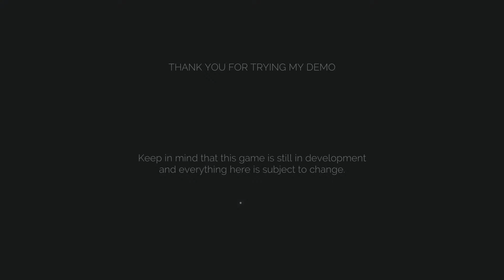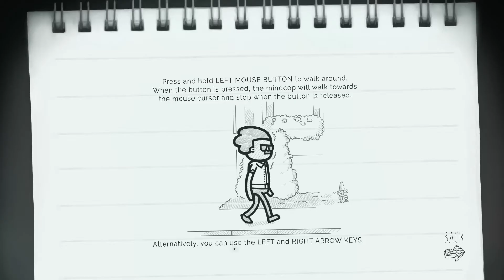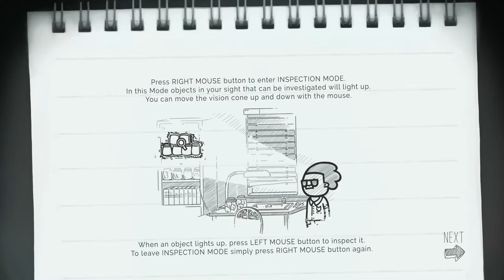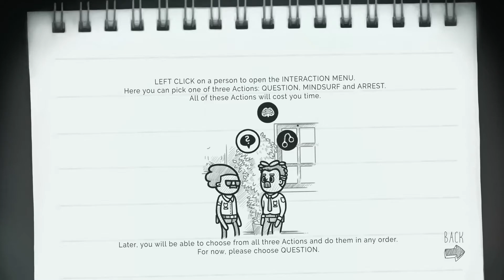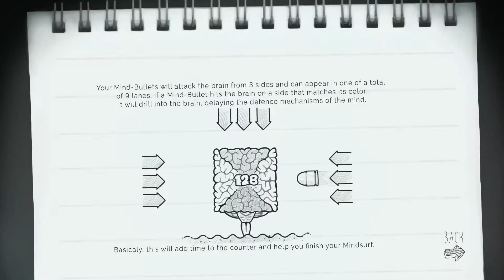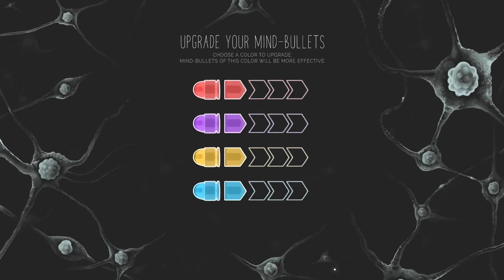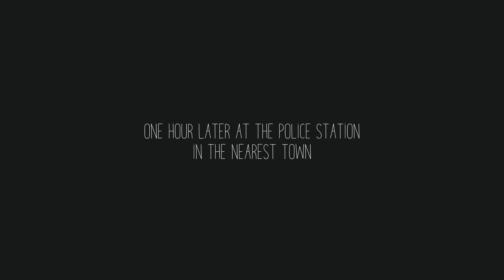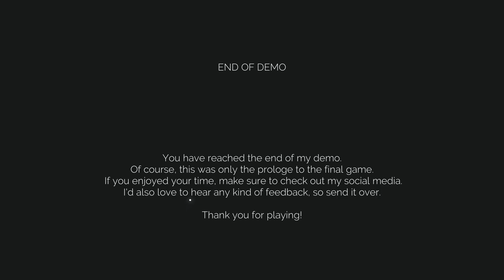Mindcop (Animated Detective Game)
Mindcop
Author : mindcopgames

Indie Games (2D)
This completely nonlinear detective game lets the player take over a murder
case as the infamous mindcop. A grumpy police investigator with the ability
to surf people's brainwaves to acquire otherwise hidden information.
To do this, the player must complete a tetris-style puzzle game.
Some suspects minds are easy to access but others might be more resistant.